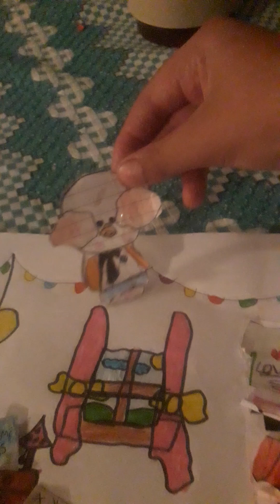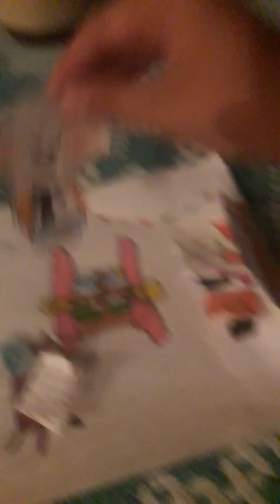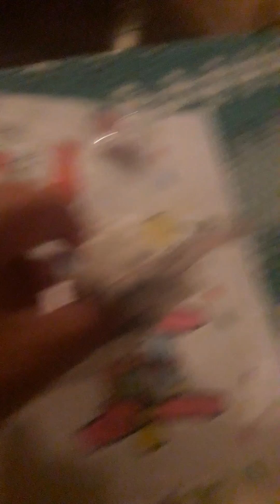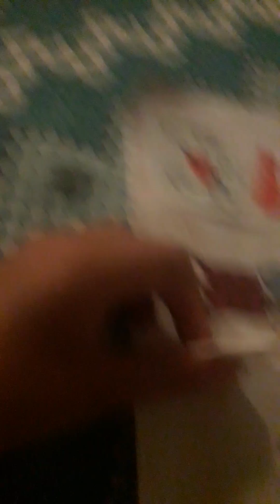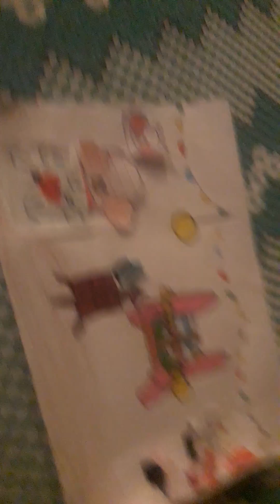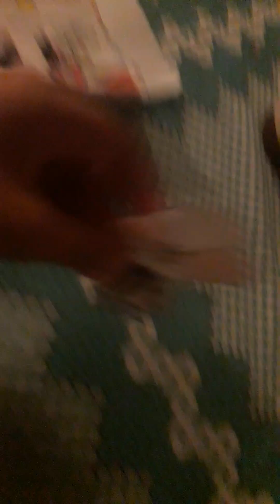8 de abril de 2024